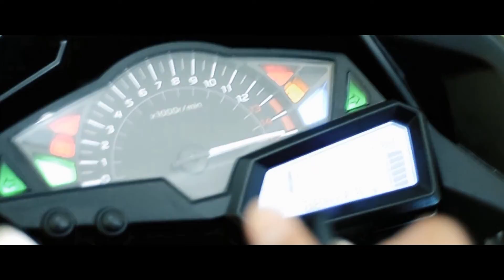Z250 4 SILINDER BAKALAN RILIS?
Google+:
6clutch4ninja
Peralatan vlog:
Xiaomi Yi Action Camera
Waterproof Case Original Yi Cam

Microphone Mod External Xiaomi Yi? klik link ini.